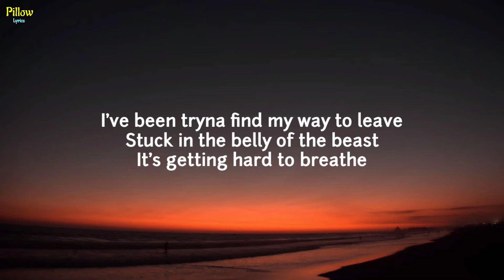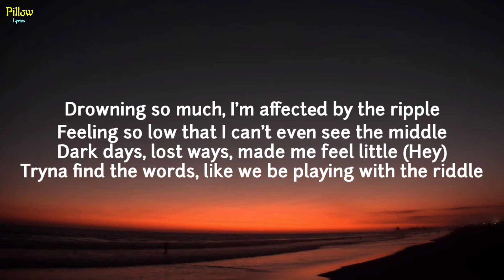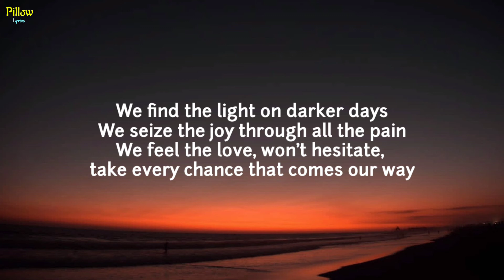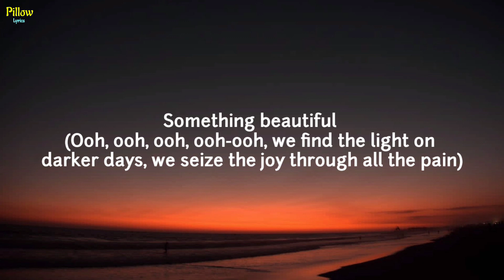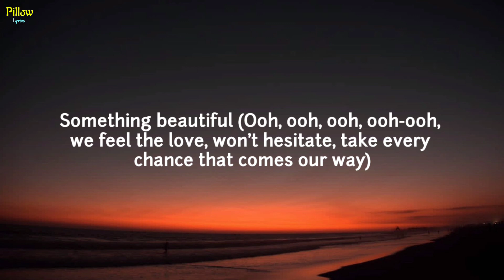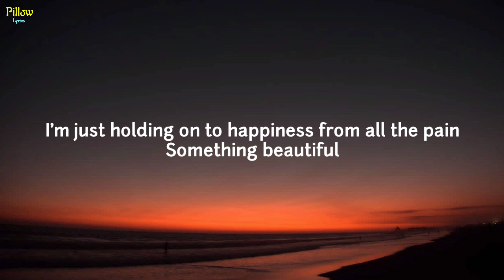Tom Walker - Something Beautiful (Song Lyrics) ft. Masked Wolf